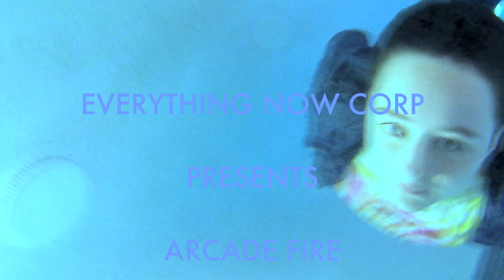Arcade Fire - Electric Blue (Student Music Video)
Student music video for the Arcade Fire song Electric Blue. Student project directed by Benjamin Steinberg.